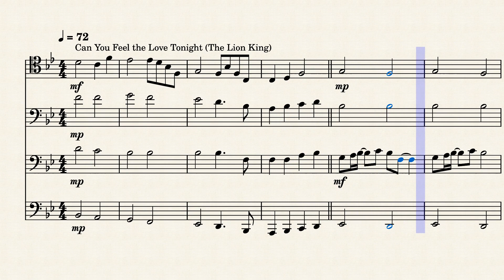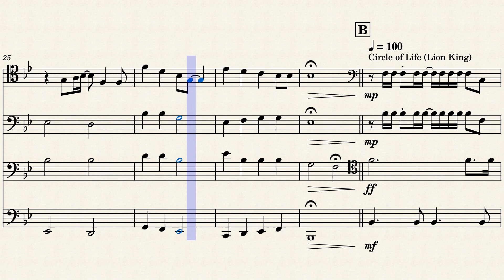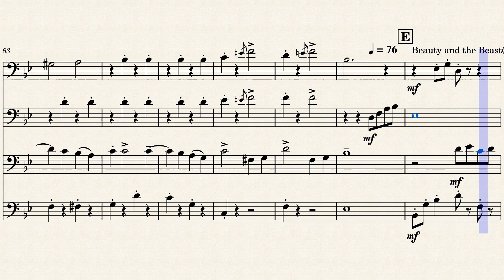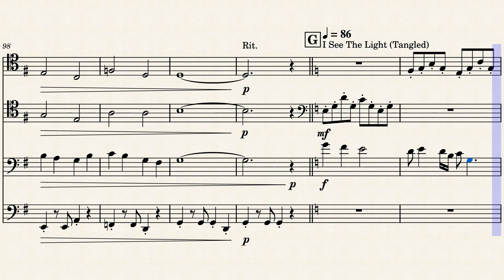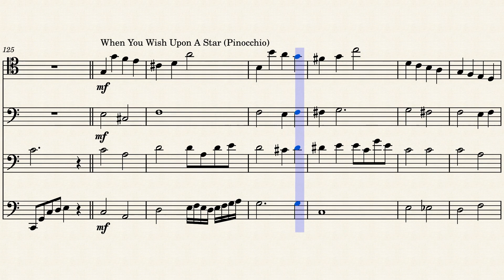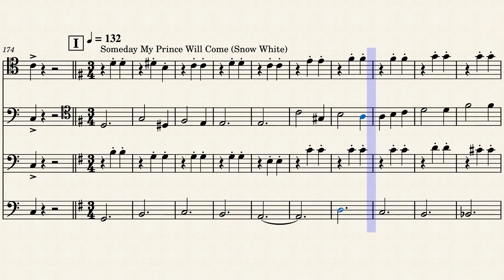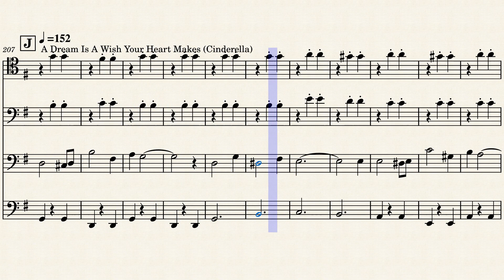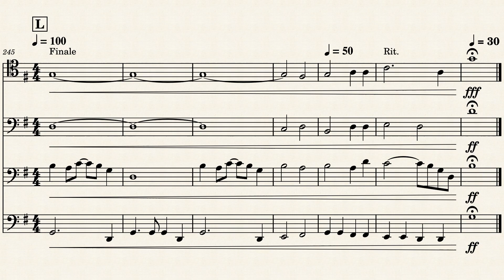Disney Medley Trombone Quartet by Arr. Alex Evrley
Enjoy my newest arrangement of Disney Songs from some of my favorite movies.